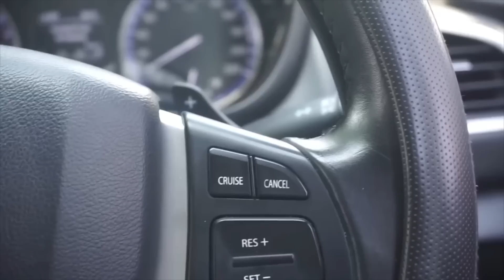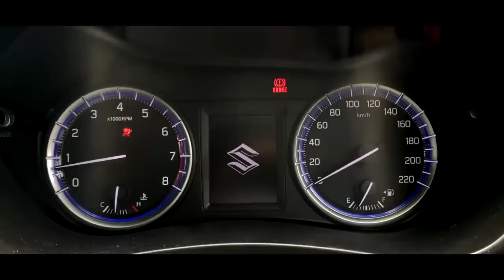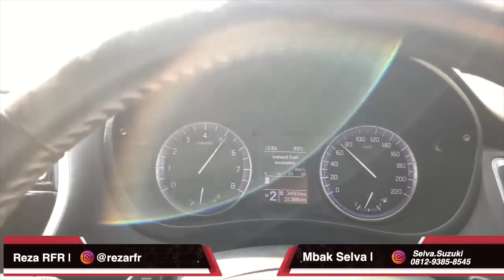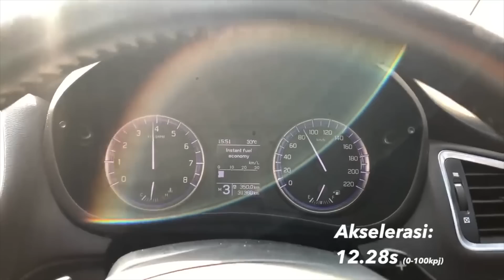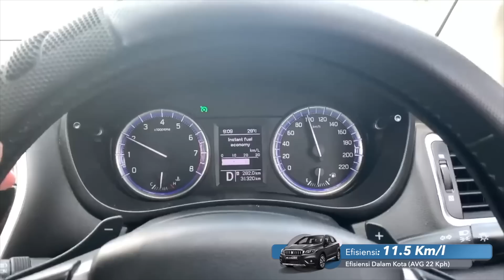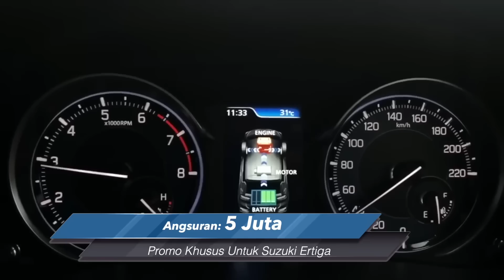BEGINI NASIB SX4 S-CROSS SI CROSSOVER PERTAMA DI INDONESIA!, BAKAL DIGANTIKAN SUZUKI GRAND VITARA?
Website Kami:
cvtindonesia.co.id

Tertarik dengan Suzuki ?
Hubungi Mbak Selva (Suzuki Harapan Indah)
Fb Suzuki Trada Mobil Bekasi

CVT Talkshow: Suzuki SX4 S-Cross

SX4 merupakan pioneer dalam urusan crossover di Indonesia. Namun ada kabar buruk yang mengatakan bahwa di Indonesia SX4 S-Cross akan discontinued dan digantikan Grand Vitara. Apakah benar? padahal di Eropa baru saja dapat penyegaran.

Directed by:
- Reza RFR

Videographer:
- Reza RFR

Editor
- Reza RFR